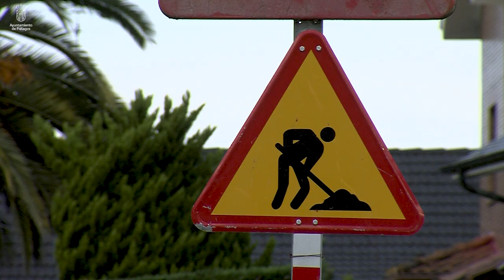Mejoras de servicios básicos - Ayuntamiento de Piélagos